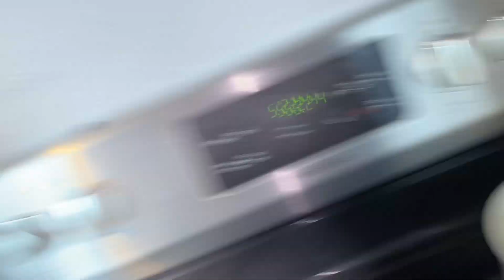REALISTIC NIGHT IN MY LIFE l Family of 6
Please comment any video ideas I should try next?